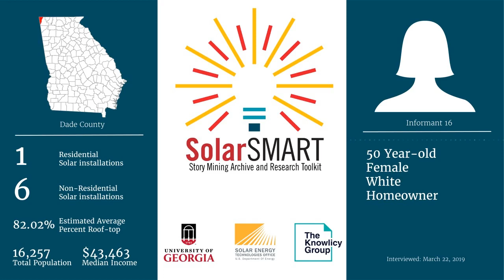SolarSMART Interview - SEA-DADE-INF16